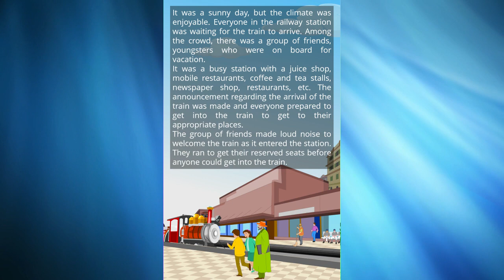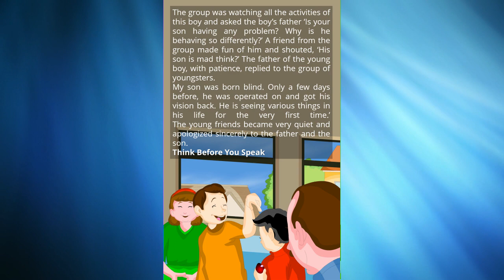Think before you speak Story | Moral Story for Kids | Best Bad Time Story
Think before you speak moral Story:-

It was a sunny day, but the climate was enjoyable. Everyone in the railway station was waiting for the train to arrive. Among the crowd, there was a group of friends, youngsters who were on board for vacation. ?? It was a busy station with a juice shop, mobile restaurants, coffee and tea stalls, newspaper shop, restaurants, etc. The announcement regarding the arrival of the train was made and everyone prepared to get into the train to get to their appropriate places. The group of friends made a loud noise to welcome the train as it entered the station. They ran to get their reserved seats before anyone could get into the train.

The empty seats were filled and the train whistled to move. An old man with a young boy aged around 15 years came running to catch the train. They entered the train and the train started to move. They had their seats just adjacent to the friend's group. The young boy was so surprised to see everything.?? He exclaimed to his father, 'Dad, the train is moving and the things are moving backward.'

Think Before You Speak His father smiled and nodded his head.?? As the train started moving fast, the young boy again screamed, 'Dad the trees are green in color and run backward very fast.' His father said, 'Yes dear' and smiled.?? Just like a kid, he was watching everything with great enthusiasm and happiness loaded with tons of surprises.?? A fruit seller passed, selling apples and oranges. The young boy asked his dad, 'may I eat apples.' His father bought him apples. He said, 'Oh apples look sweeter than they taste, I love this color!'

The group was watching all the activities of this boy and asked the boy's father 'Is your son having any problem? Why is he behaving so differently?' A friend from the group made fun of him and shouted, 'His son is mad think?' The father of the young boy, with patience, replied to the group of youngsters. My son was born blind. Only a few days before, he was operated on and got his vision back. He is seeing various things in his life for the very first time.' The young friends became very quiet and apologized sincerely to the father and the son.?

Moral: Think Before You Speak